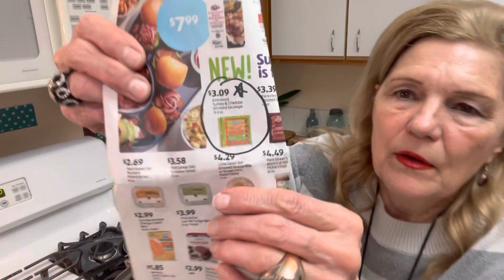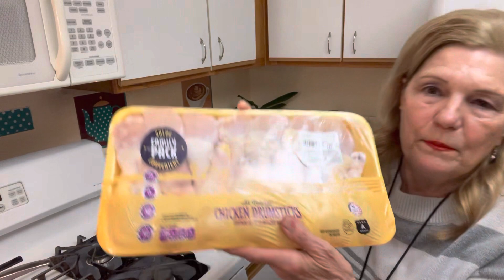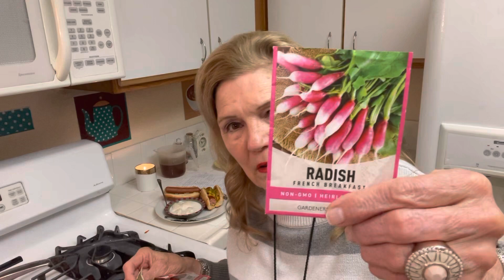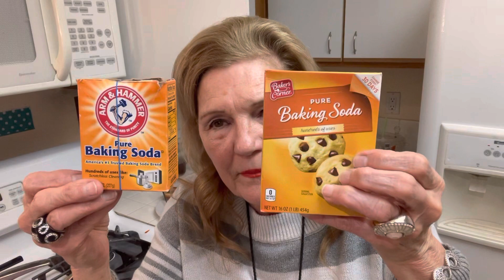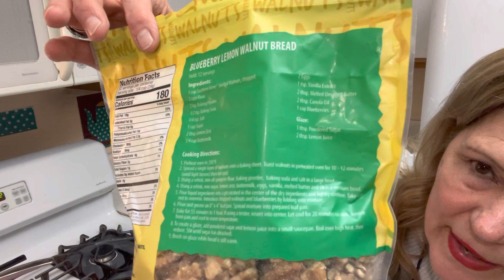Hot Dog Meals 3 Ways-out of the Stockpile-$5 can Really Help You Out when Lean Times Arrive!